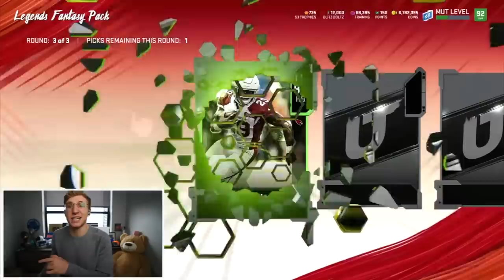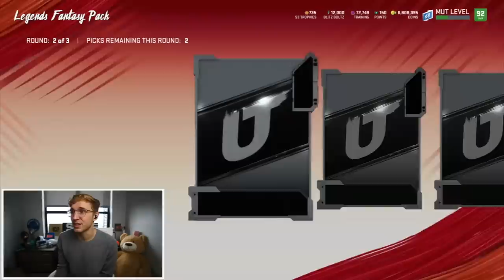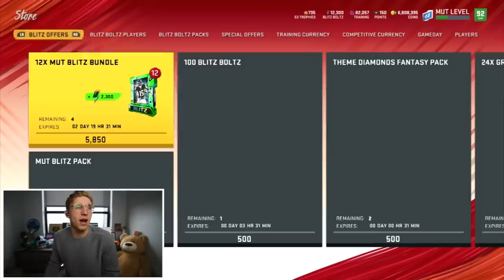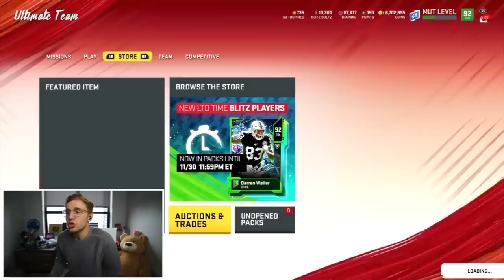I Opened This INSANE Blitz Bundle...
blitz bundle baby lezzz goooo